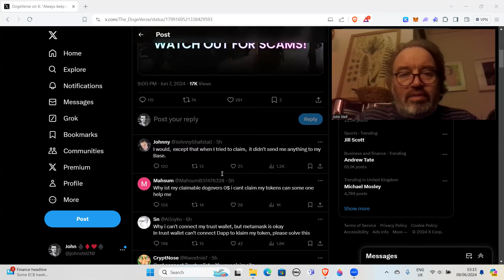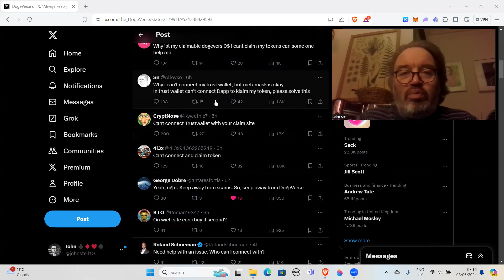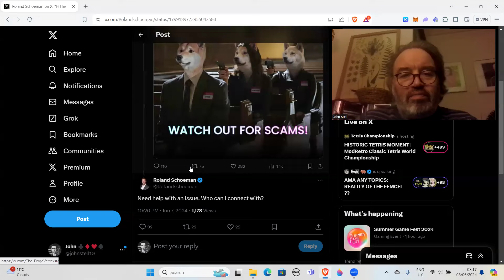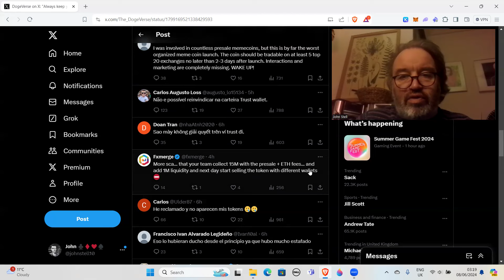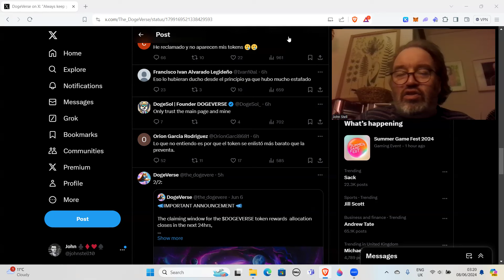Dogeverse team are trolling you now - Beware of scams